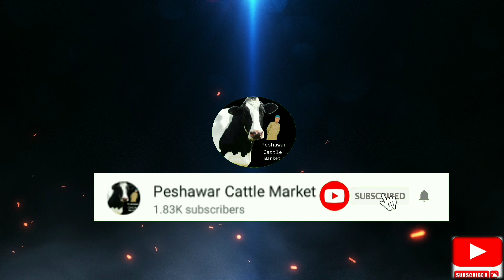2022 Qurbani k buffalo (سنڈا) Peshawar kala mandi update 14.5.2022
My easypaisa & whatsapp